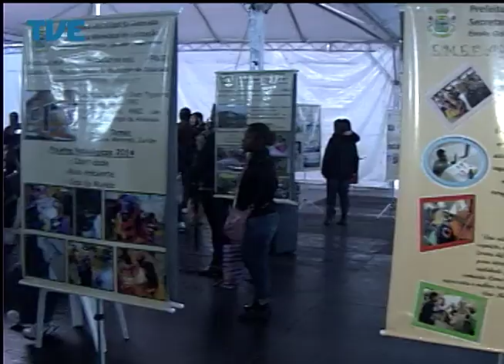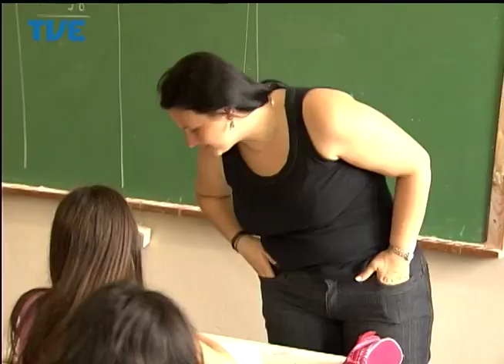Jornal da TVE - Primeira Edição - 23/07/2014 Bloco 2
TVE e FM Cultura se reúnem com partidos políticos para planejar debates eleitorais. Especialistas em educação do Brasil e do exterior discutem novos caminhos para o ensino.